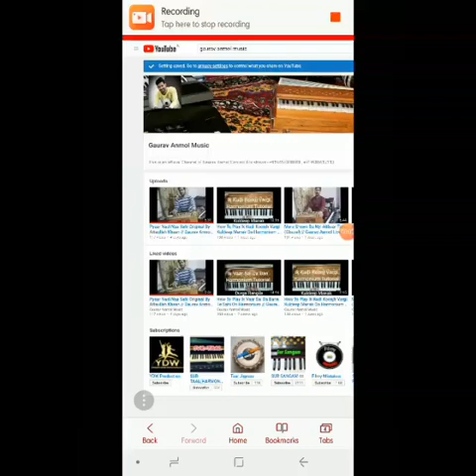How To Play Qwalli Mai Toh Cham Cham Nachu On Harmonium // Gaurav Anmol Music // Tutorial // 2019